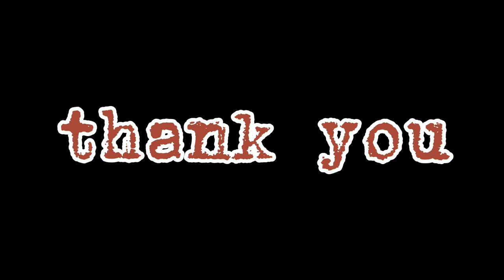No Topic,but water volume,density,fry workout,perfect breeding,food management,growth. bangla/বাংলা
আজকের ভিডিও সম্পূর্ণ ভিন্ন আগের ভিডিও গুলার থেকে।আশা করি সবার ভালা লাগবে।☺️

No Topic,but water volume,density,fry workout,perfect breeding,food management,growth.